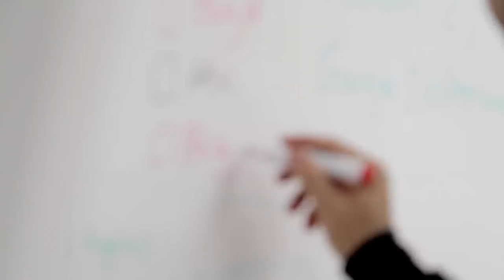FIGHT SCENE AUTOPSY Star Wars, RISE OF SKYWALKER - Rey vs Kylo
Be sure to check out the Calimotion LEDsaber from Calimacil, the sponsor of this video
The most pedantic overly detailed analysis of movie fight scenes on YouTube is back! Fight Scene Autopsy, where I review fight scenes for how realistic they are in respect to historical combat! In this episode we're analysing Rey vs Kylo Ren from Star Wars the Rise of Skywalker!